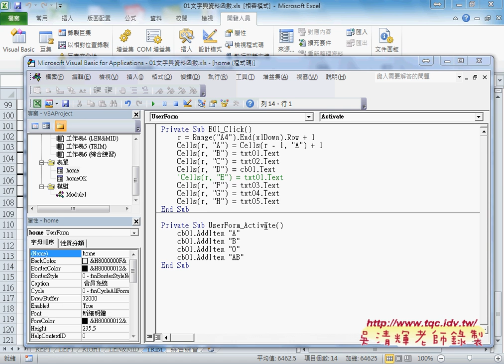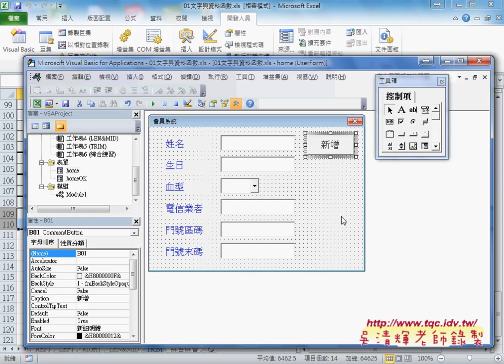06 如何當表單啟動自動新增下拉清單EXCEL VBA大數據自動化2